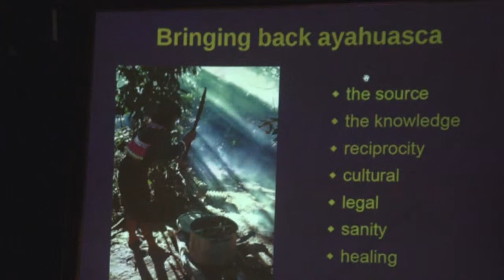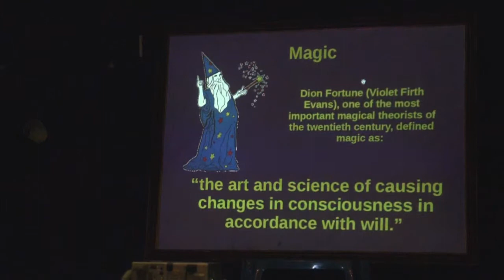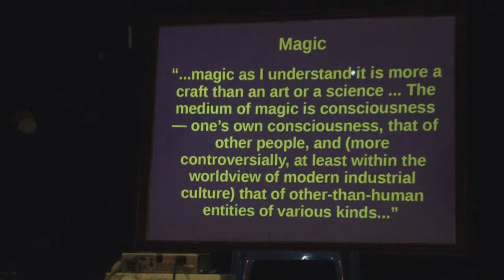Enteogenie: Martin Pescador, parte 3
Martin Pescador

(filosofo, turista e sognatore)
Enteogeni, potere e denaro

Martin Pescador proporrà una riflessione sull'arte della guarigione, sul potere benevolo e  maligno, sul ruolo del denaro nel contesto dell'utilizzo dell'ayahuasca sia che esso si collochi in contesti "tradizionali" o euro-americani.
Questa presentazione, frutto dell'esperienza acquisita durante un periodo di lavoro con alcuni guaritori nella regione Napo-Ucayali in Ecuador, vuole condurre alla conclusione che nelle culture in cui il denaro è una delle più profonde cause di malessere e problemi sociali, lo scambio monetario a fini di guarigione sembra essere contraddittorio, se non addirittura contro producente.
La cura, quindi, sembra essere più una "bene comune" in cui il valore del denaro e degli scambi diretti e reciproci sono rimpiazzati da nozioni collettive di sopravvivenza: dove ognuno agisce a seconda delle sue abilità e ciascuno riceve secondo le sue necessità.

Enteogenie (saperi proibiti.2), Cascina Autogestita Torchiera,
Milano 11-12-13 maggio 2012